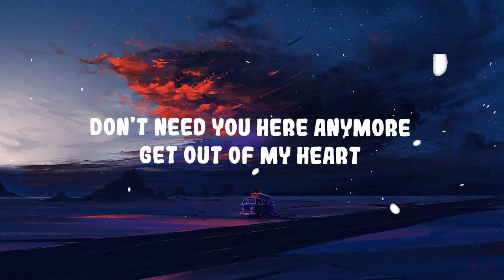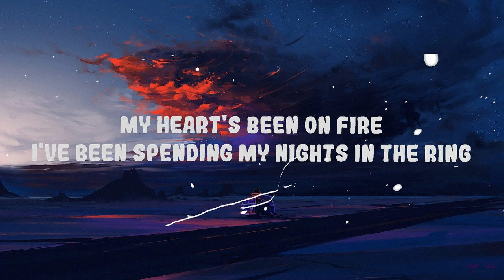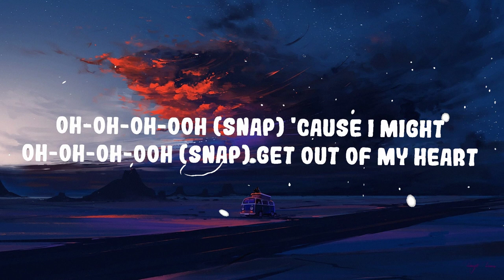Rosa Linn - SNAP | Top Best Song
(Lyrics):
Oh-oh-oh-ooh
'Cause I might snap
Oh-oh-oh-ooh
Oh-oh-oh-ooh (snap)
'Cause I might
Oh-oh-oh-ooh (snap)
Get out of my heart
Oh-oh-oh-ooh

Snap